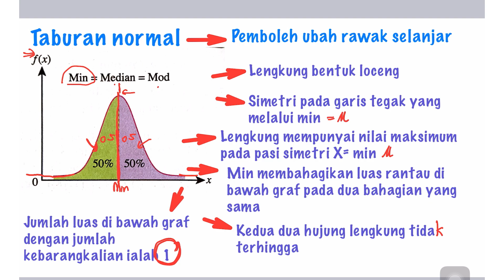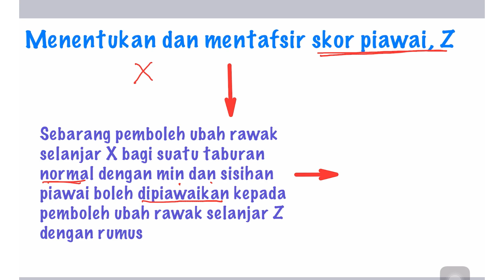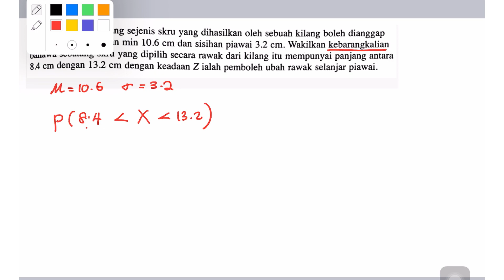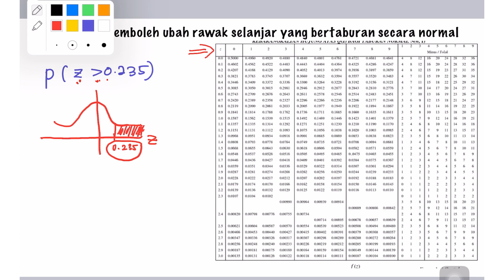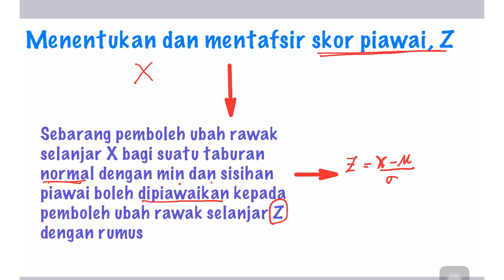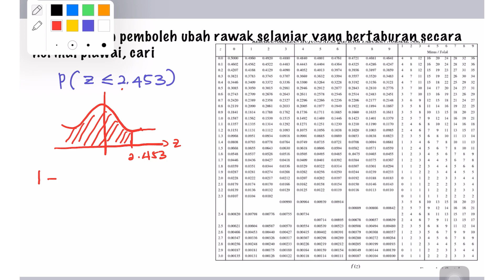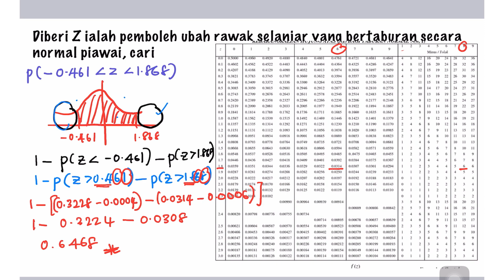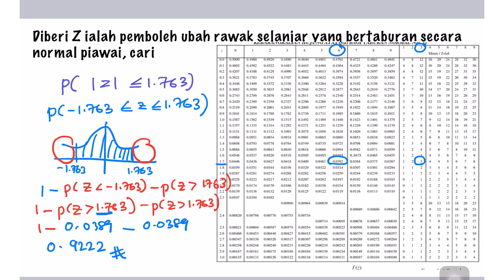TABURAN NORMAL Jadual